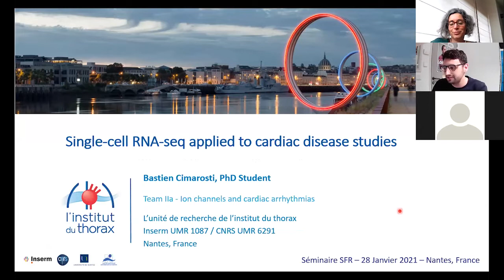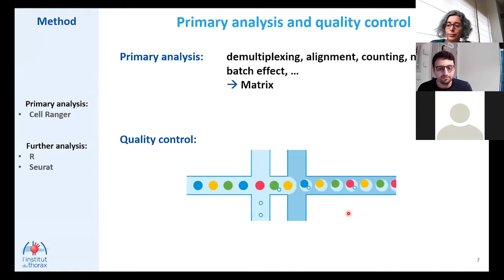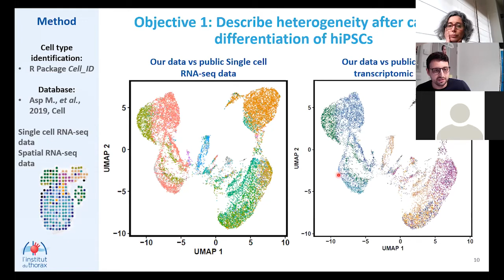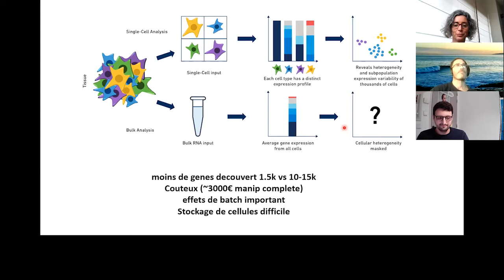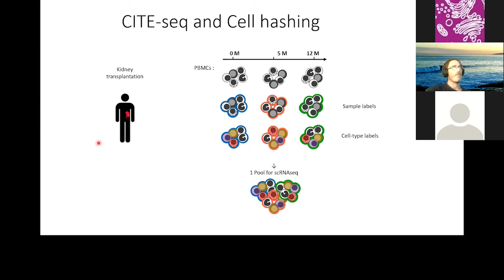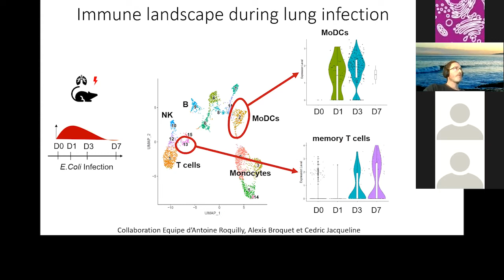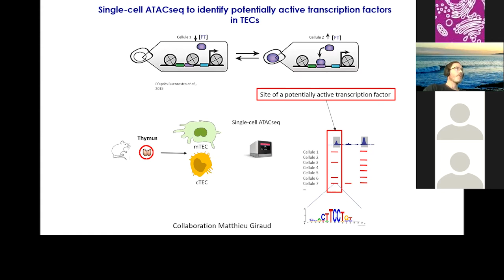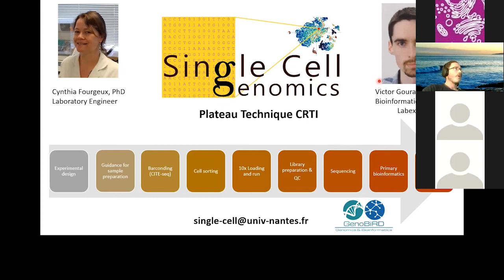Séminaire SFR : Séquençage des ARNm sur cellules uniques : quelles ressources pour vos projets ?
Webinaire enregistré le 28 janvier 2021.

Séquençage des ARNm sur cellules uniques : quelles ressources pour vos projets ?"

par Bastien Cimarosti (UMR 1087/l'institut du thorax)
Jérémie Poschmann (UMR 1064/CRTI)
et l'infrastructure GenoBiRD (plateformes Génomique et BiRD)

Les séminaires SFR, une série de conférences après le déjeuner pour nourrir sa pratique de scientifique.